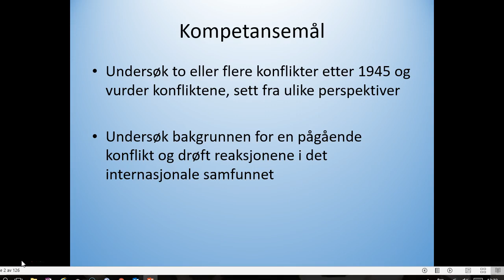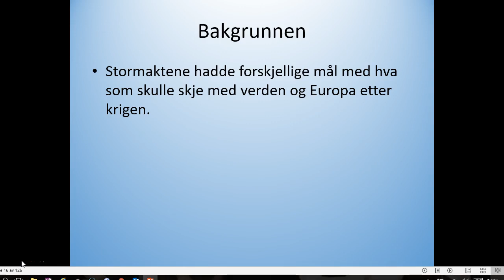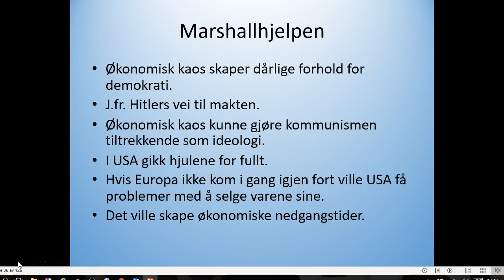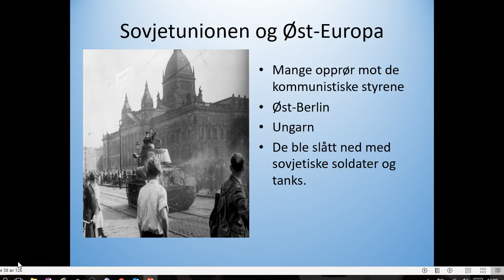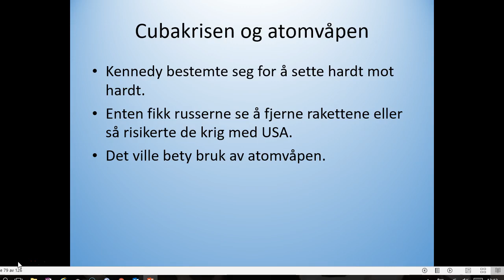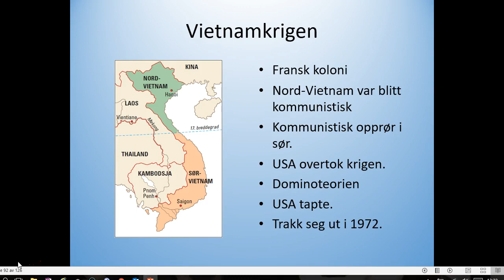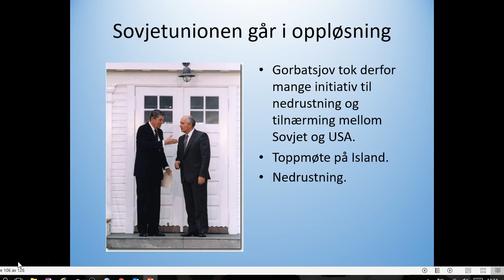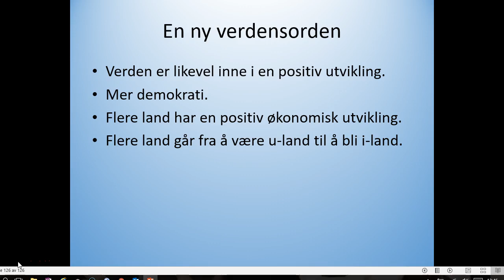Lars Fløtra Historie Kap. 20 Den kalde krigen